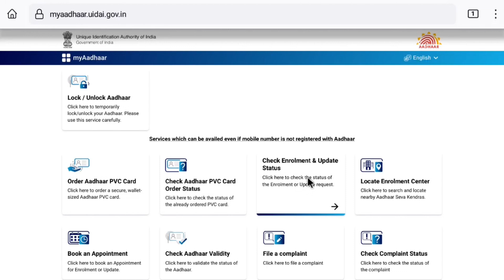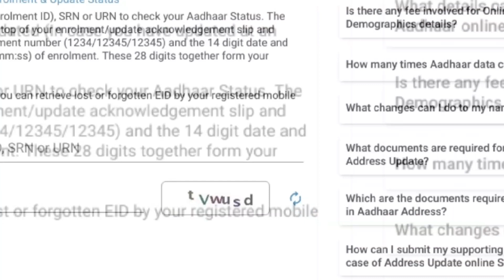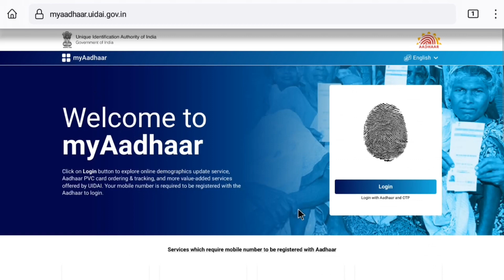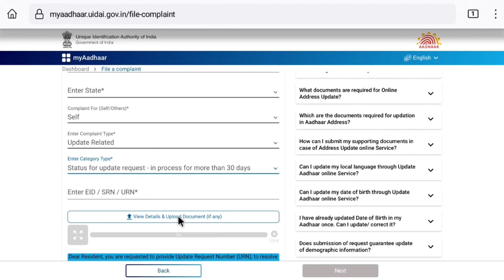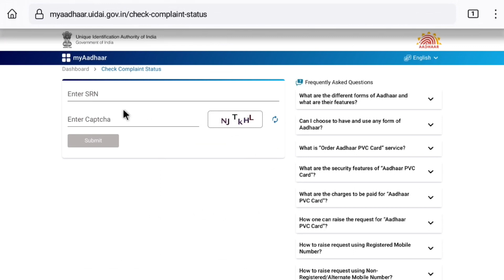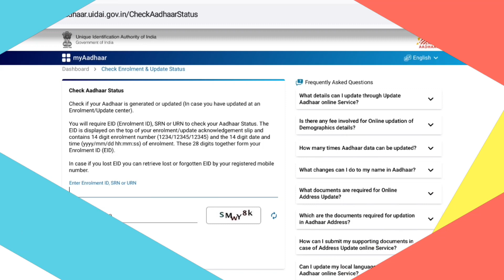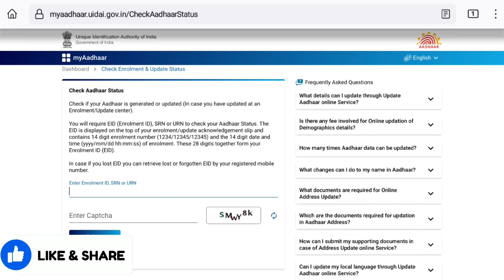We are experiencing a delay in processing your request | Aadhar card not update problem solved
All credit for copyright materiel used in video goes to respected owner. This video is not intended to spread rumours,offend, or hurt the sentiments of any religion, communities or individuals, or to bring disrepute to any person (living or dead). The viewer should always do their diligence and anyone who wishes to apply the ideas contained in the video takes full responsibility for it. Also, it is done at their own risk and consequences. The material contained in this video cannot replace or substitute for the services of trained professionals in any field including, but not limited to financial, medical, psychological or legal matters. Nitin and Producers do not take responsibility for any direct, indirect, implied,punitive, special, incidental,or other consequential damages arising directly or indirectly on account of any actions taken based on the video. Nitin and producers of the video disclaim any kind of claim of libel, slander or any other kind of claim or suit of any sort. Viewers discretion is advised.